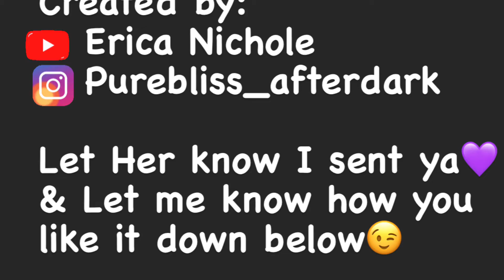New Intro & Outro Created by Erica Nichole | IG Purebliss_afterdark 💜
I’ll be sharing my Keto journey with cooking, mukbangs, and family vlogs. Keto is a lifestyle of no sugars and starches, and mental strength. I hope you enjoy and keep coming by.